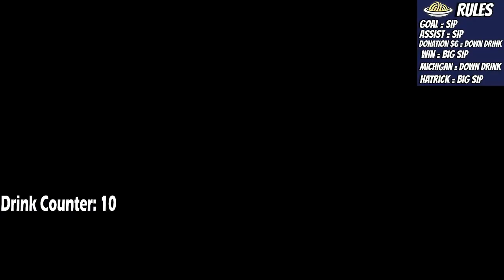NHL 24 Goalie Be A Pro #20 | GOALIE GOALS + VEZINA TROPHY?